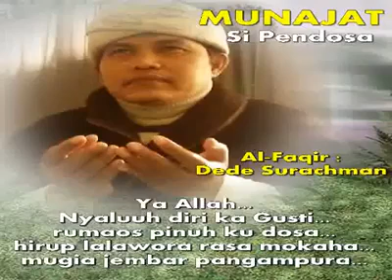MUNAJAT USTADZ DEDE SURACHMAN 101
tausiyah